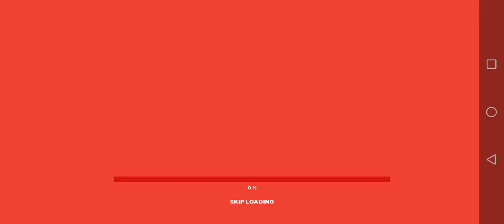Veron play roblox Army taycoon